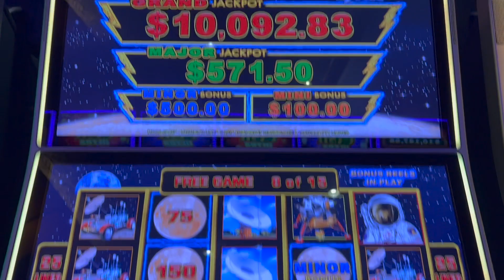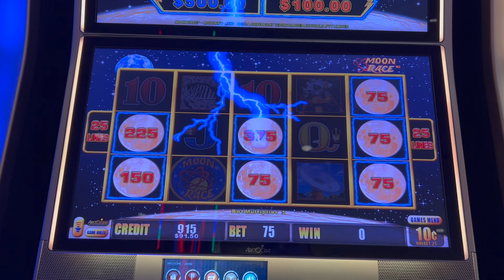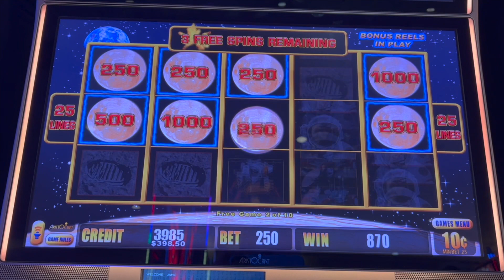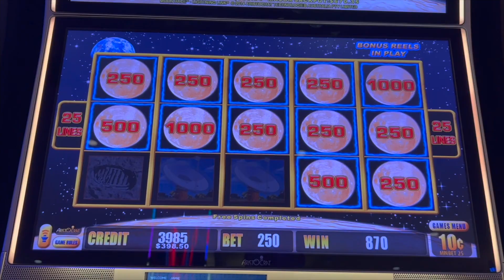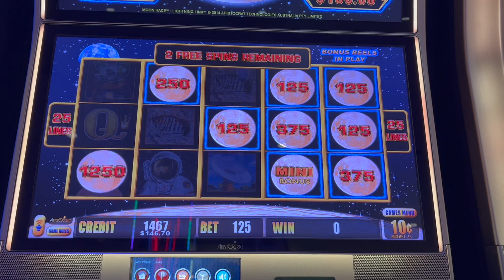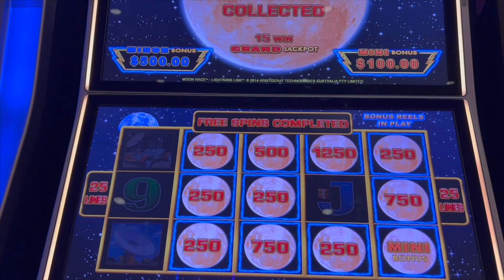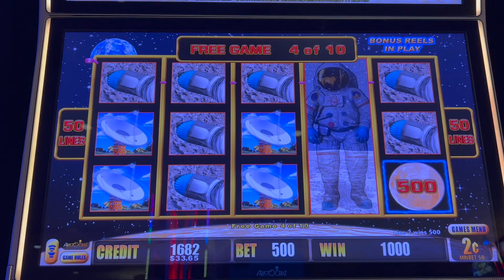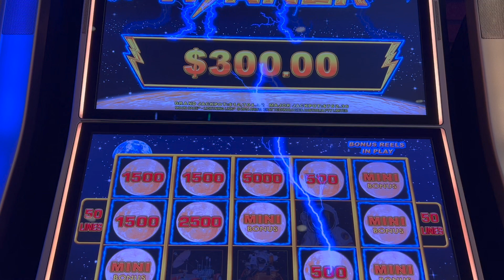JACKPOT ON MOON RACE!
Lightning Link was great- MOON RACE bonuses and JACKPOT.